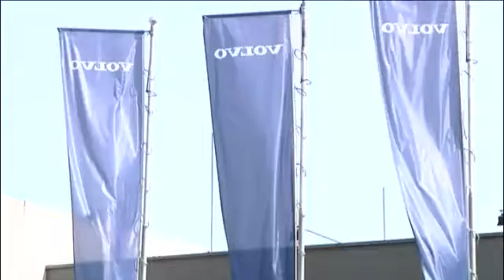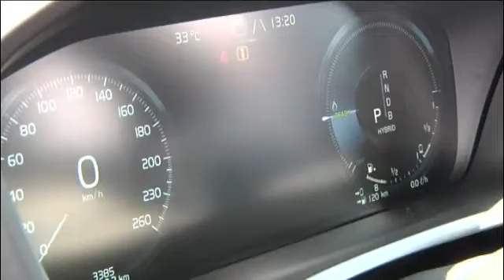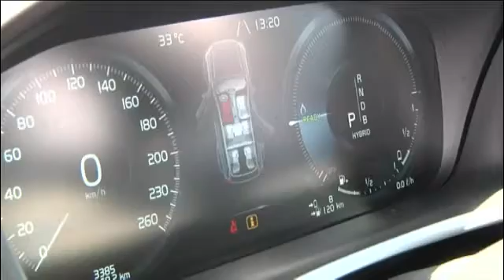Moto top - Volvo XC90